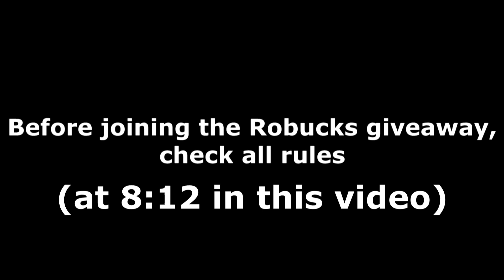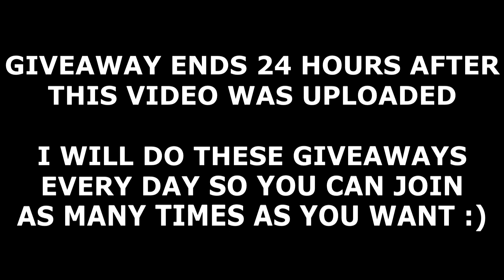ALL DRAGON BLOX CODES! (July 2022) | ROBLOX Codes *SECRET/WORKING*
All new secret/working Dragon Blox codes (by G RBLX Games) with gameplay and a daily Robux giveaway! The codes are part of the latest July 2022 update and give you free rebirths, stat resets and more!